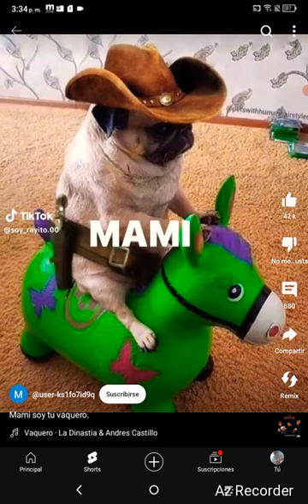mami Soi tu bakero